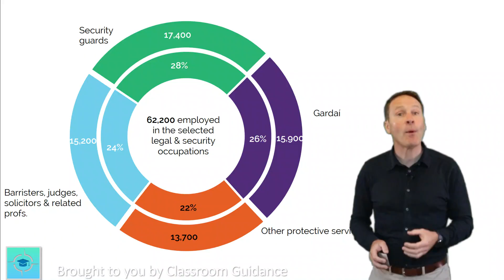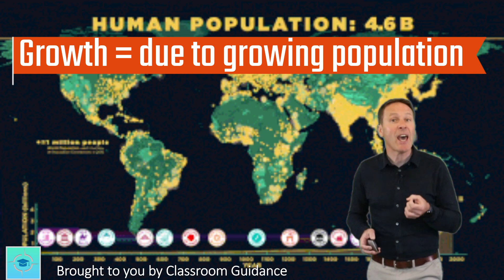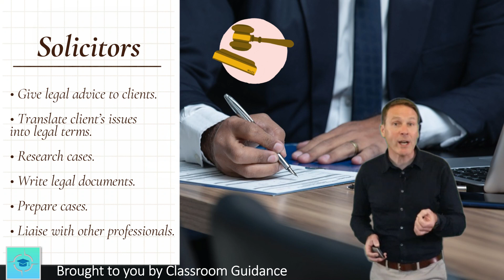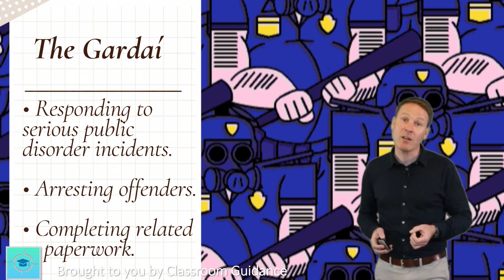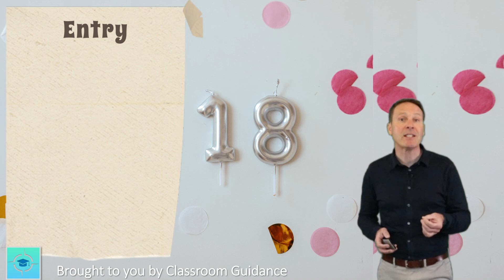NSB Legal and Security Occupations Video 22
This video looks at the Irish Legal & Security sector using data from the National Skills bulletin.
It covers the different roles in the sector, what the future looks like for these types of jobs and the earning potential of these different roles.